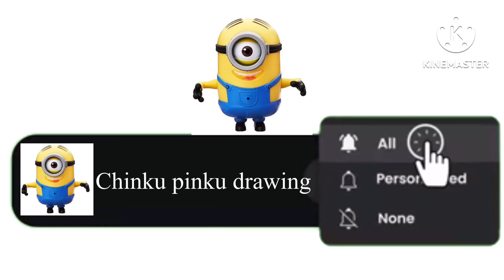Icecream With Rainbow 🌈🍦| Unicorn Icecream Drawing | Cute Rainbow | Easy Cute Icecream Drawing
Hello kids,
Here you wil learn how to draw step by step with @Chinkupinkudrawing

Learn Drawing Basics, Paintings, Colouring for Kids and Toddlers keep Watching the Video to Enjoy more Drawing Videos by Chink pinku drawing.

unicorn
unicorn academy
unicorn drawing
unicorn cartoon
unicorn bike
unicorn stationery
unicorn bike 2024 model
unicorn cake
unicorn academy season 2
unicorn gaming
unicorn ice cream
unicorn ice cream drawing
unicorn ice cream drawing easy
unicorn ice cream cake
unicorn ice cream toy
unicorn ice cream video
unicorn ice cream kaise banate hain
unicorn island
unicorn ice cream recipe
unicorn ice
ice cream
icecreamwala
ice cream kaise banate hain
ice cream wala cartoon
icecream kaise banta hai
ice cream wala video
icecream icecream
ice cream banana
ice cream cartoon
ice cream banane ka tarika
icecream kaise banaen
how to make unicorn bookmark with ice cream stick
how to draw a unicorn ice cream draw so cute
how to draw rainbow for kids
how to draw rainbow friends
how to draw rainbow dash
how to draw rainbow easy
how to draw rainbow scenery
how to draw rainbow easily
how to draw rainbow cake
how to draw rainbow and colour it
how to draw rainbow in chart paper
rainbow drawing
rainbow drawing for kids
rainbow drama club
rainbow drawing easy
rainbow drama
rainbow dress
rainbow drawing colour
rainbow drywell installation
rainbow drawing oil pastel
rainbow drawing video